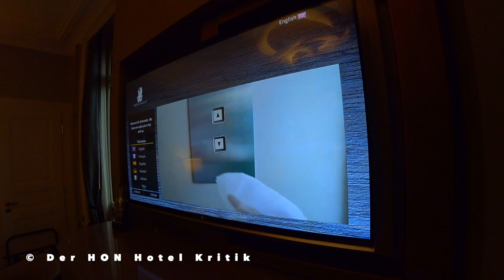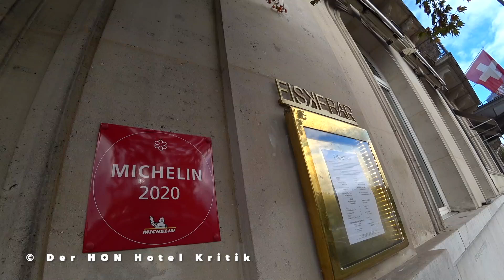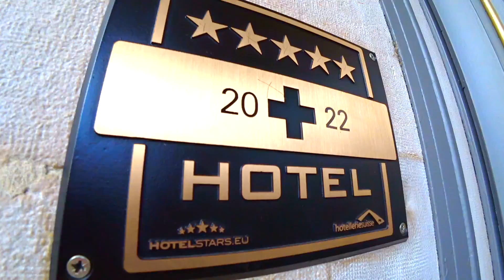Brutal ehrliche Hotel Kritik 🛌 The Ritz-Carlton de la Paix Geneva Review 🏨 Der HON PrivateJet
derhon PrivateJet besthoteltester Der HON ist PrivatJet Global Traveler und hat übernachtet im The Ritz-Carlton de la Paix Geneva derhon DerHONPrivatJet hon Brutal ehrliche Hotel Kritik 🛌 The Ritz-Carlton de la Paix Geneva Review 🏨 Der HON PrivateJet
Alle Fakten während / nach Corona Pandemie

OFFICIAL DER HON PRIVATJET - THE ONE AND ONLY DAILY BLOG OF A CELEBRITY FREQUENT FLYER 5 STAR LIFETIME HON

Die Rubrik KLARTEXT ist eine satirisch angelegte Video Reihe bei Der HON. Lustig. Nie verletzend. Angelegt als Till Eulenspiegel. Was ist  Satire? Eine Kunstform, mit der Personen, Ereignisse oder Zustände kritisiert, verspottet oder angeprangert werden. Typische Stilmittel der Satire sind die Übertreibung als Überhöhung oder die Untertreibung als bewusste Bagatellisierung bis ins Lächerliche oder Absurde. Weitere Infos zum Kanal Der HON siehe bei Kanalbeschreibung.